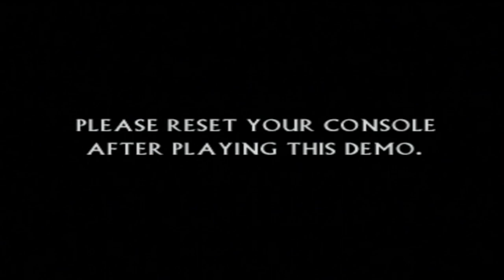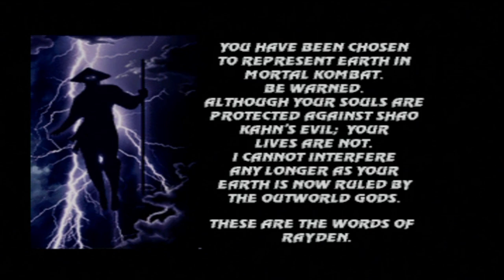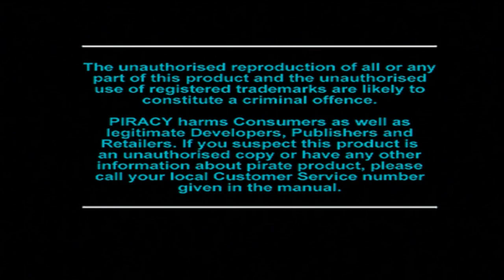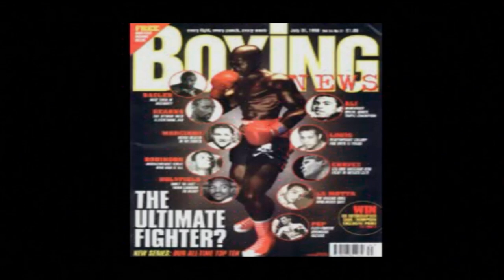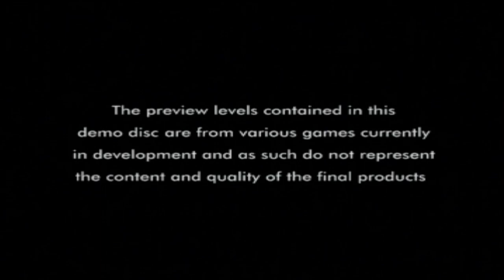Let's Play: Official UK PlayStation Magazine 'Beat 'Em Up' Special (PS1/PS3) - Solar's Walkthrough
List of fighting games and timestamps:
- Battle Arena Toshinden 2: 00:59
- Bloody Roar: 02:50
- Dead Or Alive: 06:50
- Dynasty Warriors: 11:11
- Mortal Kombat 3: 15:22
- Tekken 2: 18:14
- Tekken 3: 25:05
- Victory Boxing 2: 29:47
- Cardinal Syn: 35:42